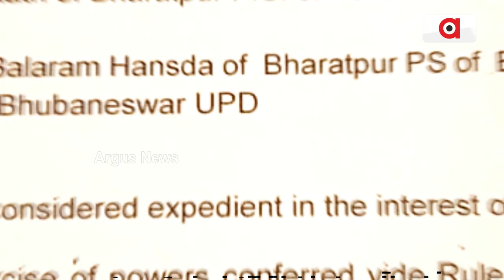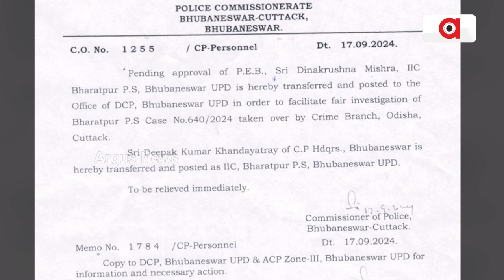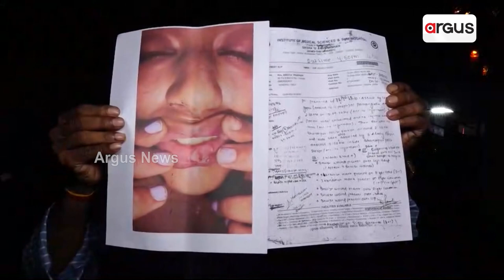ଥାନାରେ ପୋଲିସ-ସେନା କଳିରେ ଆକ୍ସନ || Bharatpur || Army Officer Case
ମହଙ୍ଗା ପଡିଲା ମେଜରଙ୍କୁ ମାଡ଼ । ସେନା ମେଜର ଓ ବାନ୍ଧବୀଙ୍କୁ ମାଡ଼ ଅଭିଯୋଗ ମାମଲାରେ ବଡ଼ କାର୍ଯ୍ୟାନୁଷ୍ଠାନ ।ଭରତପୁର ଥାନାର ୫ ଜଣ ସସ୍‌ପେଣ୍ଡ । ଘଟଣାରେ ଦୃଢ କାର୍ଯ୍ୟାନୁଷ୍ଠାନ ଦାବିରେ ଭୁବନେଶ୍ବରରେ ଅବସରପ୍ରାପ୍ତ ସେନା ଅଧିକାରୀ ଆନ୍ଦୋଳନ । ସେପଟେ ମେଜରଙ୍କ ବାନ୍ଧବୀଙ୍କୁ ହାଇକୋର୍ଟରୁ ମିଳିଲା ଜାମିନ୍ ।